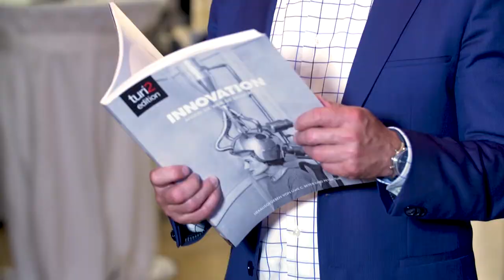Wolfgang Clement und Gabor Steingart über die turi2 edition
"Handelsblatt"-Herausgeber Gabor Steingart und Ex-Bundeswirtschaftsminister Wolfgang Clement lesen die turi2 edition. Bei der Launchparty für die Ausgabe Innovation erzählen sie, warum. Aufgenommen am 23. Mai in Düsseldorf bei Landau Media.